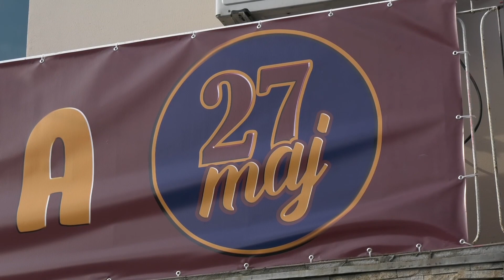Knjižara "27 maj" u Velikoj Plani